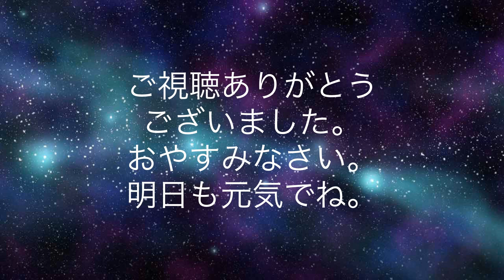ASMRおばあちゃんの微炭酸耳かき/ear cleaning/귀 청소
今回は炭酸ガスを使った耳かき音です。
しゅわしゅわが気持ちいいかもしれません。
少しでも気に入ってくれると嬉しいです。

Thank you for coming to see.
This time it is an earpick using carbon dioxide.
You might feel comfortable.
I hope you like it even a little.

보러와 주셔서 감사합니다.
이번에는 탄산 가스를 사용한 귀이개 소리입니다.
슈와 슈와가 기분지도 모릅니다.
조금이라도 마음 주면 기쁩니다.